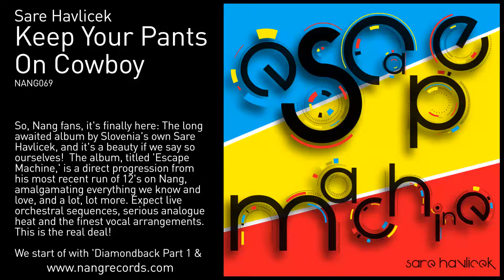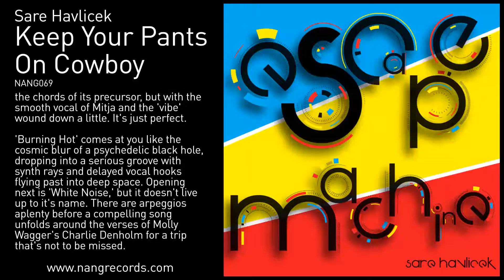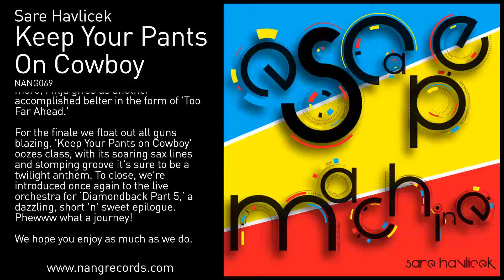Sare Havlicek - Keep Your Pants On Cowboy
So, Nang fans, it's finally here: The long awaited album by Slovenia's own Sare Havlicek, and it's a beauty if we say so ourselves!  The album, titled 'Escape Machine,' is a direct progression from his most recent run of 12's on Nang, amalgamating everything we know and love, and a lot, lot more. Expect live orchestral sequences, serious analogue heat and the finest vocal arrangements. This is the real deal!

We start of with 'Diamondback Part 1 & 2,' which delves straight into the money with a wash of silken live strings and vocal harmonies, preluding what's to come in fine style. 'Insinuations & Allusions' follows and it's pure twanging funk, crisp and clean with a lovely little hook.

Next we're dealt Sare's most recent outing on Nang; the brilliant 'Vibe On You.' It's all up-beat floor filling material right here. 'Not Now' is a variation on the chords of its precursor, but with the smooth vocal of Mitja and the 'vibe' wound down a little. It's just perfect.

'Burning Hot' comes at you like the cosmic blur of a psychedelic black hole, dropping into a serious groove with synth rays and delayed vocal hooks flying past into deep space. Opening next is 'White Noise,' but it doesn't live up to it's name. There are arpeggios aplenty before a compelling song unfolds around the verses of Molly Wagger's Charlie Denholm for a trip that's not to be missed.

'12 Fingered Chime' starts in an equally enigmatic style - It feels like that contemplative mid-point that psychedelic albums had in the 70's, like we're only half way down the rabbit hole. Hold on tight!

On what definitely feels like the second part of the album, 'Sense Stations' kicks up the pace with a thumping dance floor kick and walking bass, but its melancholic heartfelt pianos keep us in check, for now. 'Future Is Retro' lines up next and it's a synth leviathan, full of revolving disco tensions, slanky guitar licks and 80's programming sensibilities. Oooft. Easing down the reigns and stepping up to the mic once more, Mitja gives us another accomplished belter in the form of 'Too Far Ahead.'

For the finale we float out all guns blazing. 'Keep Your Pants on Cowboy' oozes class, with its soaring sax lines and stomping groove it's sure to be a twilight anthem. To close, we're introduced once again to the live orchestra for 'Diamondback Part 5,' a dazzling, short 'n' sweet epilogue. Phewww what a journey!

We hope you enjoy as much as we do.

Written & produced by Sare Havlicek
Recorded & mixed at Tokyorama.
Additional recording at Earresistible.

Published by Dharma Songs.

P & C 2012 Nang Records